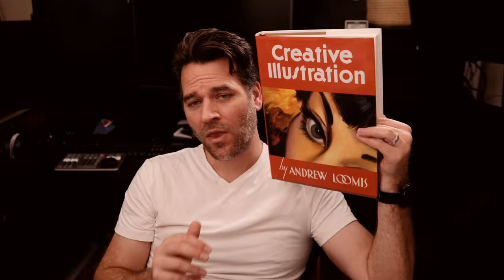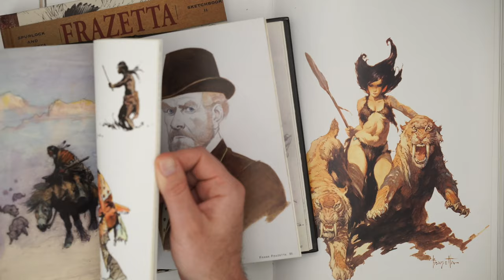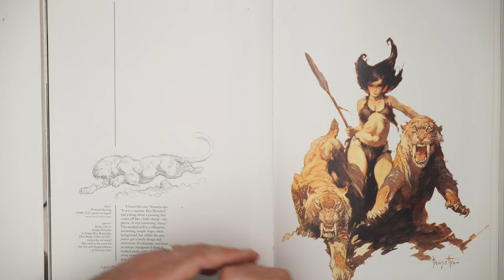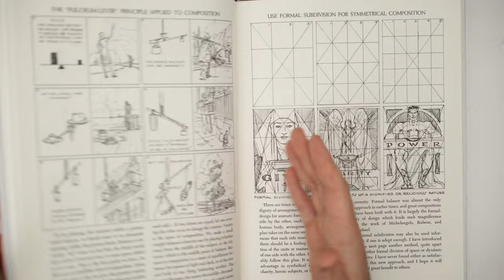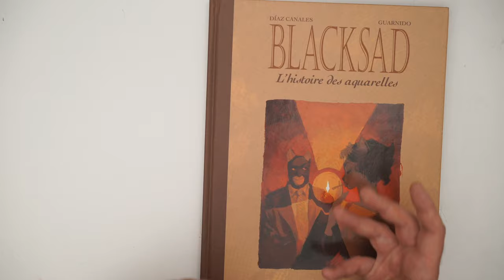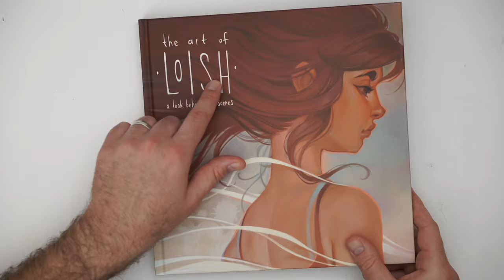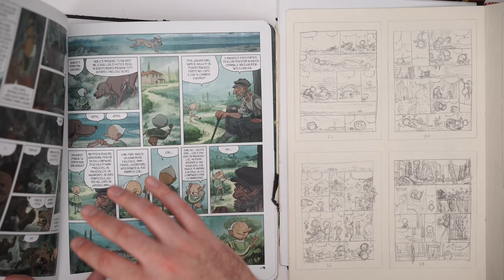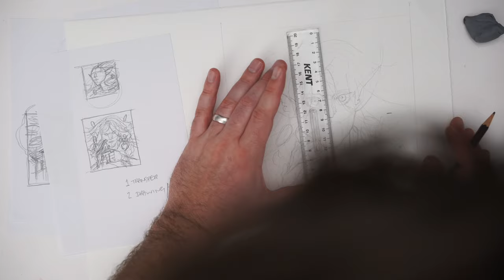Unlock Your Creativity - Simple Thumbnailing Workshop | Sketching - Illustration - Comics - Manga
In this video I do an extended session going over thumbnailing and planning your images. In this case we focus on how you can use thumbnails to help push your ideas and learn the fundamentals of illustration while creating work you enjoy.

The first section includes examples of how thumbnailing is used by successful artists.

I also share how I use it both in my everyday sketching routines and in my professional comicbook work.

In the second section I demo the thumbnailing process and different ways you can approach it.

And in the final section I demo how to take a thumbnail and turn it into a more detailed drawing.

This is not about creating highly polished images. But rather how to plan even your simplest sketches and drawing sessions. To give them more visual interest and illustrative quality.

The key here is to explore different ideas with your thumbnail sketches and use the separation of idea and execution to help you try different ideas quickly and expand your understanding of illustration theory.

The more you can iterate and actually plan your images the more you can start to apply the many abstract ideas behind what makes a good picture.

On if the books I talk about in the video is Creative Illustration by Andrew Loomis.

If you want to learn about Drawing Techniques  based on the Loomis Method (as opposed to Illustration theory) you can check out these videos too:

Happy Drawing!

Tim Mcburnie